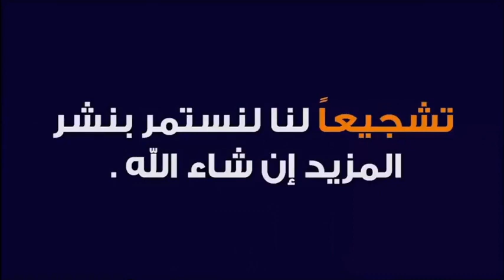قصة موسى عليه السلام و فتنة السامري و عبادة العجل 🕌 مع الدكتور طيب كريبان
جديد 2020 : قصة موسى عليه السلام و فتنة السامري و عبادة العجل 🕌 مع الدكتور طيب كريبان
 ▬▬▬▬▬▬ஜ۩☺۩ஜ▬▬▬▬▬
 ▬▬▬▬▬▬ஜ۩☺۩ஜ▬▬▬▬▬
⛔ أحبابي الكرام ، إذا أعجبكم الفيديو رجاءاً لا تنسوا :

 ▬▬▬▬▬▬ஜ۩☺۩ஜ▬▬▬▬▬
مواضيع سابقة

🕌 عَنْ أَبِي هُرَيْرَةَ، عَنِ النَّبِيِّ صَلَّى اللهُ عَلَيْهِ وَسَلَّمَ قَالَ:
 ▬▬▬▬▬▬ஜ۩☺۩ஜ▬▬▬▬▬
⚠️ توضيح مهم ❗

 ▬▬▬▬▬▬ஜ۩☺۩ஜ▬▬▬▬▬
# هاشتاغ الموضوع #